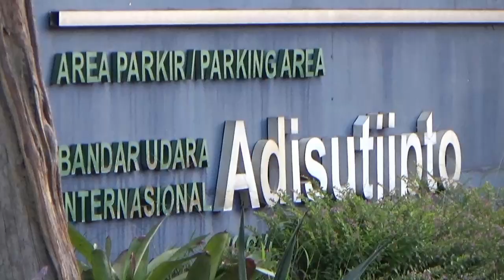Video LANDASAN PACU Airport Adi Sucipto saat penerbangan Sepi //Dampak Covid -19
video gambaran aktivitas di area Runway Bandara  Adi Sucipto Yogyakarta saat kondisi sepi.
Dampak Wabah Virus corona berpengaruh juga  dalam aktivitas lalu lintas Penerbangan di bandara Adi Sucipto Yogyakarta.

Itu dapat dilihat antara lain:’
Pelataran areaTempat  parkir mobil yang tampak sepi .
Hanya tampak mobil armada bus penumpang Trans Jogja, yang memang melalui rute ini.
Begitu juga apron/ tempat parkir pesawat.
Di Pool 'A' hanya terlihat dua pesawat ukuran sedang jenis ATR milik maskapai penerbangan Citilink dan Wings air. Jenis pesawat baling-baling.
sedngkan di Pool 'B' kosong sama sekali.
tidak ada tampak pesawat parkir di sana.
Dan dari kejauhan tampak Pesawat  mirip Jenis Boeing 737  yang parkir di Pool milik TNI Aangkatan Udara.
sejak siang hingga sore hari (12/5/2010) tidak ada penerbangan komersial. Meskipun pemerintah mengijinkan penerbangan terbatas.

sedangkan landasan pacu yang lengang, sesekali tampak seperti sedang dilakukan pengecekan oleh Petugas bandara.,.

sebdalaagaimana dalam aplikasi Radar 24,yang mana penerbangan terjadwal, namun
jadwal landing dan take off pesawat komersial melalui landasan Bandara Adi Sucipto tetap batal tak sesuai jadwal.
diantaranya adalah:  Xpress air dari Samarinda, Wings air ke Surabaya.
Dan hingga sore hari Ranway atau landasan pacu dengan Panjang 2.250 meter dan lebar 45 meter ini ,tidak ada tanda tanda akan didarati oleh pesawat Wings air, Citilink dari Bandung dan Citilink dari Jakarta, sesuai jadwal saat dalam kondisi normal.

Nyockyee_Explorer Channel